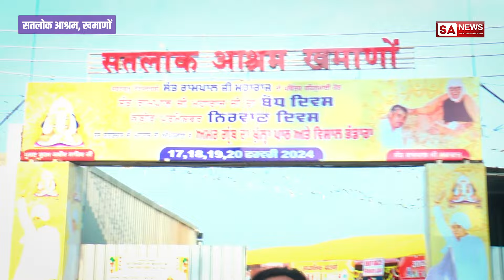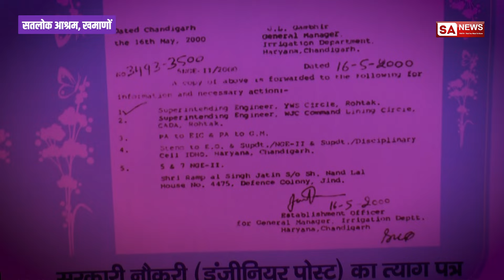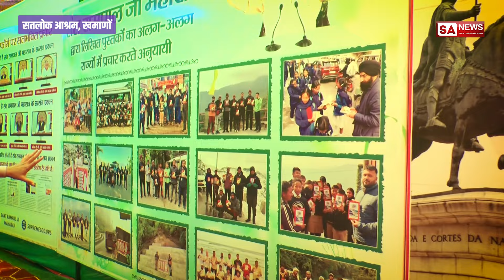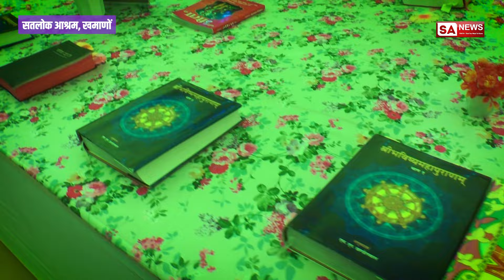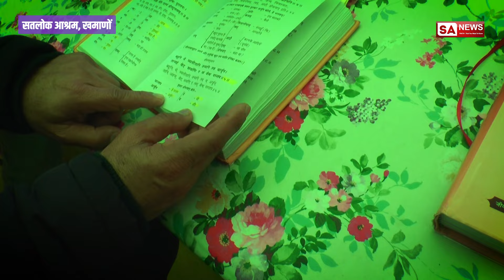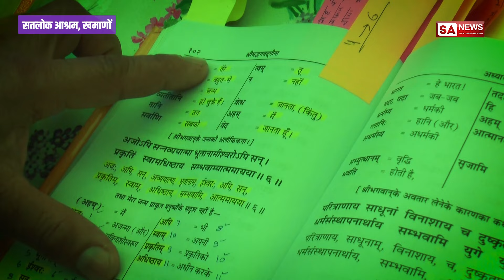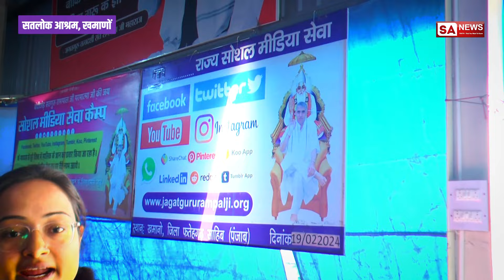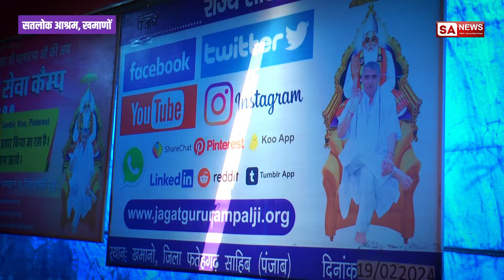सतलोक आश्रम खमाणों में दिखी अद्भुत आध्यात्मिक प्रदर्शनी | SA NEWS